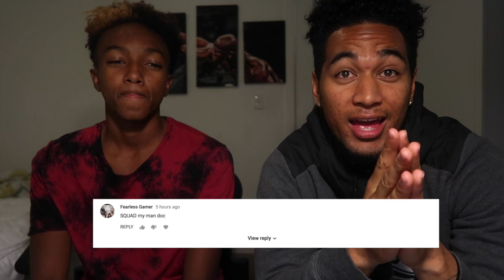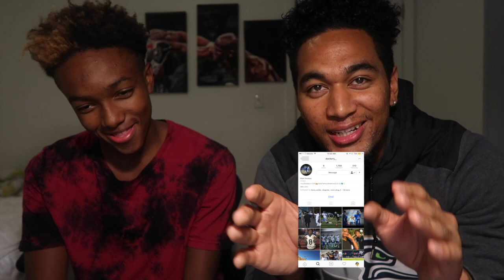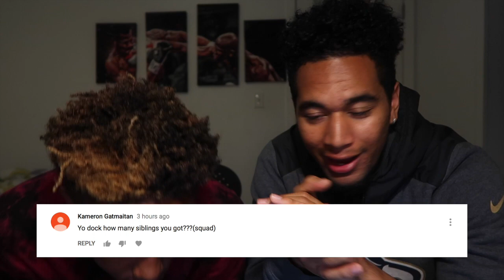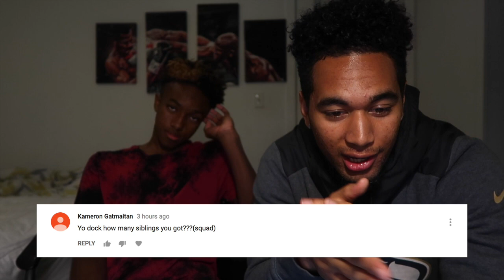fastest running back in the nation..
Instagram.com/realdockery